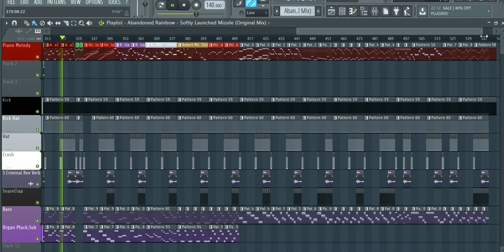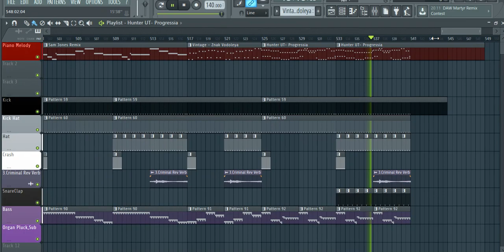FL Studio : Hunter UT DreamHouse MegaCover.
Hunter UT DreamHouse  MegaCover.

Robert Miles - One & One
Robert Miles - Fable (Message Version)
The Dreamhouse Orkestra - Pyramid
Hunter UT - Mystery
Zhi-Vago - Celebrate To Love
Nokia - Destiny (Victor1713 Bootleg)
Victor1713 - Thoughs about Her
Johnny Yono - Servered Ties
ОСТ Сериал "Меч" - "Герои"
Victor1713 - Sad Look
Hunter UT - Memories about Spring
Victor1713 - Deep Down in My Soul
Nicky Romero - Legacy?
VICTOR1713 - Blood
Victor1713 - Blood p2.
 Hunter UT - Don't Be Sad, Give mme your smile.
Unknown.
Hans Zimmer - Lighted Up Cover.
Hunter UT - Unknown.
Alex Frolov - Voice from Inside (Dima Krasnik Remix)
Би-2 - Зажигать
Hunter UT - Her Eyes
Sting - Shape of my Heart.
Aiera - Aiera (Temple One Remix)
Abandoned Rainbow - Softly Launched Missile
Hunter UT - Green Theatre
Victor1713 - Trance is Immortal
Ram - RAMelia
Nu NRG - Last Experience (Photographer Remix)
Robert Miles - Children (Dream Mix)
Hunter UT - Dead End?
Dash Berlin - Man on the Run?
Hunter UT - Mystery (Part 2)
Ludvig van Bethoveen - Moon Sonata.
ID? - Схожу с ума
Yan Space - Gagarin
DJ Eco & Martin Roth - Tonight is Forever
Sneijder & Christina Novelli "Love Of My Control" (Sam Jones REMIX)
Vintage - Знак Водолея
Hunter UT - Progressia